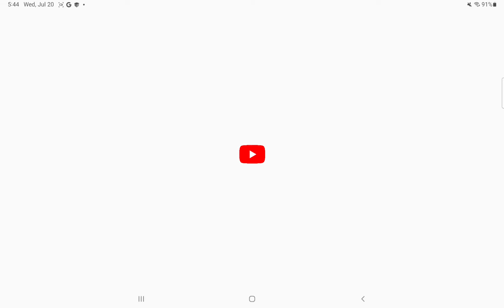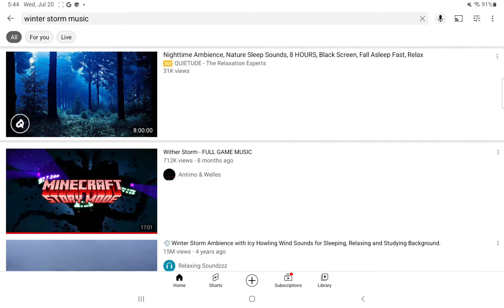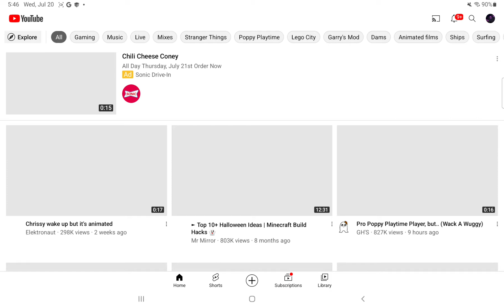Minecraft story mode: Wither Storm